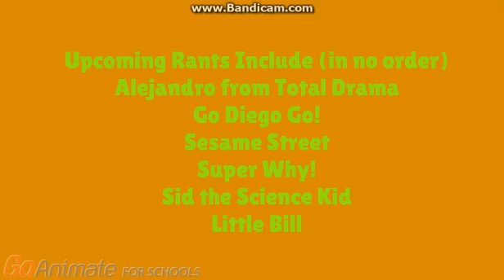Alex Rants - The Teletubbies #11 (Remastered)